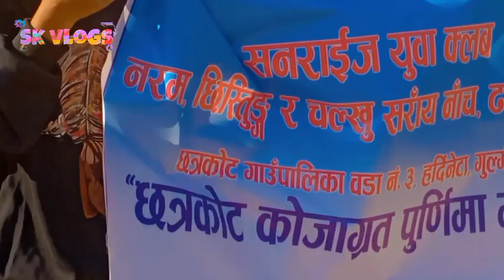छत्रकोत देवालय मन्दिर मा भब्बे सराय नाच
sisan Baniya, sisan Baniya new vlog, sisan Baniya
podcast, sisan Baniya interview, pridev joshi, pridev joshi
interview, pridev joshi first video, pridev joshi vlogs,
pridev joshi first vlog, pridev joshi 07, pridev joshi story,
pridev joshi new interview, pridev joshi new bike, ratan
karki 2.0, ratan karki propose, ratan karki tiktok live,
ratan karki crying, ratan karki prank, ratan karki propose
video, ratan karki vlog, ratan karki purpose, ratan karki
new vlog, ratan karki, anil sunar first vlog, anil sunar
dance, anil sunar first video, anil sunar bahubali, anil
sunar love story, anil sunar running, anil sunar interview,
anil sunar new vlog, anil sunar vlog, anil sunar, rungmang
vlog vten, rungmang vlog mukbang, rungmang vlog
marriage, rungmang vlog fight, rungmang vlog prank on
wife, rungmang vlog belt game, rungmang vlog interview,
rungmang vlog 2, rungmang vlog prank, rungmang vlog,
rajkumar thapa magar, rajkumar thapa magar accident,
rajkumar thapa magar cycle, rajkumar thapa magar first
vlog, rajkumar thapa magar vlog, rajkumar thapa magar
accident manang, rajkumar thapa magar accident vlog,
rajkumar thapa magar cycle chor, rajkumar thapa magar
cycle vlog, rajkumar thapa magar interview,
garima entertainment, garima entertainment new video,
garima entertainment new episode, garima
entertainment reaction, garima entertainment regret,
garima entertainment valentine day, garima to
entertainment controversy, garima entertainment kung
fu, garima entertainment first video, garima
entertainment footballsajan shrestha, sajan shrestha
comedy, sajan shrestha stand up comedy, sajan shrestha
vlog, sajan shrestha balen shah, sajan shrestha reaction,
sajan shrestha new video, sajan shrestha song, sajan
shrestha interview, sajan shrestha balen cool boy,
coolboyyyy, coolboyyyy vlog, cool boy and cr7 hora, cool
boy vlog, cool boy live, cool boy interview, cool boy and
izzy, cool boy army, coolboyyyy youtube Chanel, mnyakuri
new video, pk vines, pawankhatiwada new video, Pawan
khatiwada, sacar new video, sacar video, zalan new
comedy video, new zalan comedy video, zalan vines,